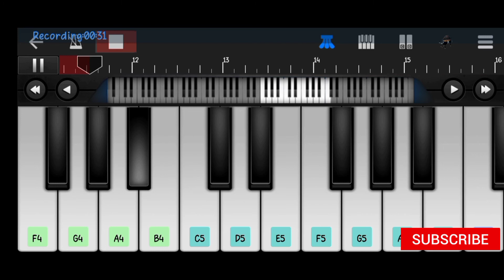kasam tere pyaar ki piano Rishi Singh Bedi Tanu Ja piano